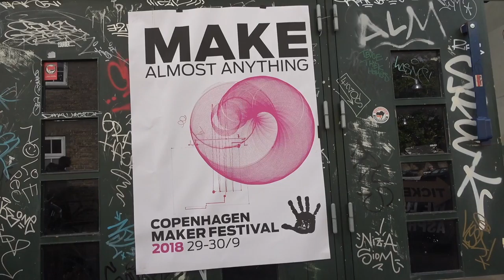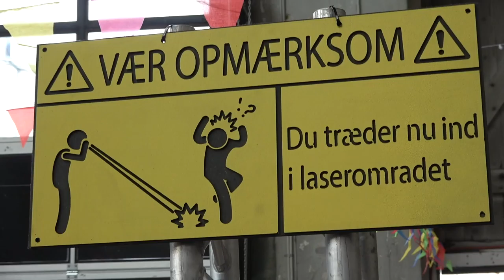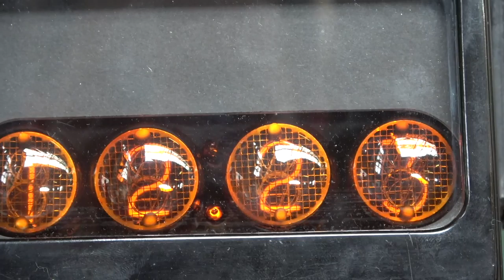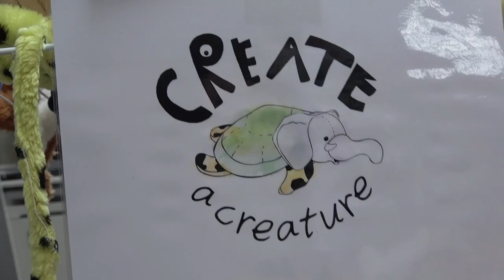COPENHAGEN MAKER FESTIVAL 2018 (HD)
Makere, opfindere, voksne, mærkelige lyde, droner, robotter, hjemmelavede svampe, dippedutter, 3D printede bikuber, VR, laser printere, genbrugsplast og meget meget andet 🥇🇩🇰 jeg tog denne video idag af meget kreative børn og voksne :)